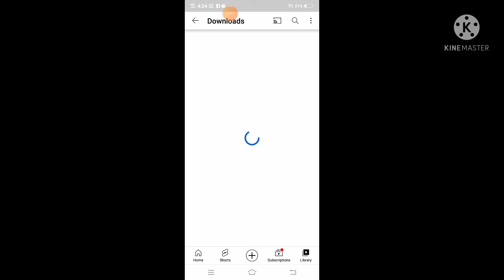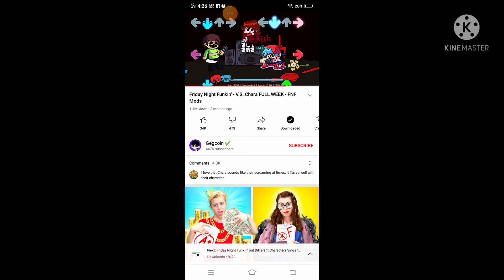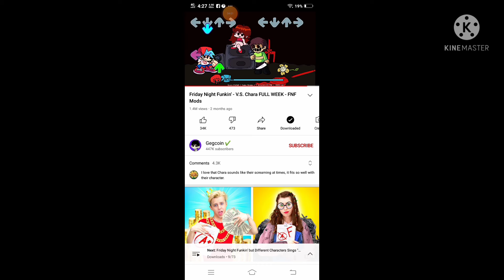heres the charra:)